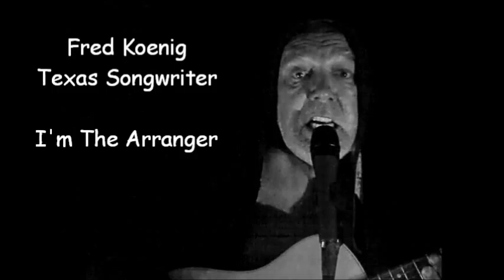I'm the Arranger by Fred Koenig Texas Songwriter